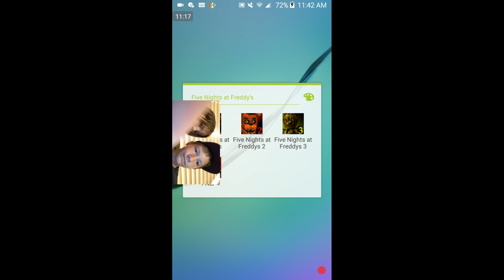Five Nights at Freddy's 4 #1 / TRULY TERRIFYING!!!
Join me and my Sister, JJROSEROCKS, as we tackle Night 1 in this Final Chapter to the FNaF Series! I hope you all enjoy this horrific gameplay video!